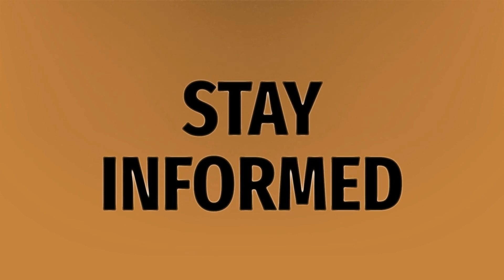Who will play Joe exotic in the Tiger King movie?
The Tiger King • Who will play Joe exotic in the Tiger King movie?